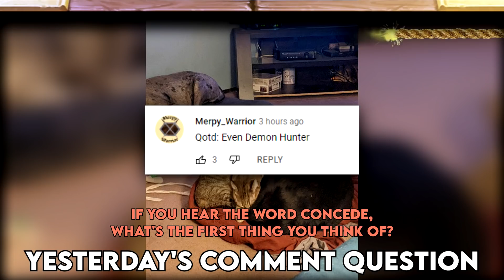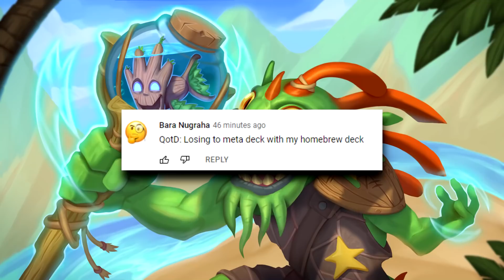BEHOLD The New Blademaster Okani! | Hearthstone Daily Moments Ep.2170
Timestamps:
00:00 - Intro
01:00 - Moments
10:07 - Outro